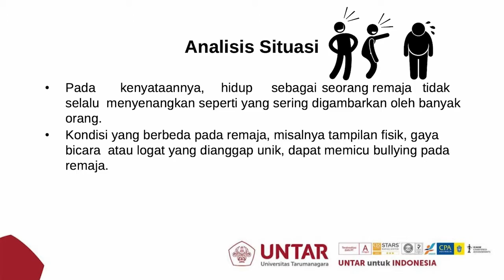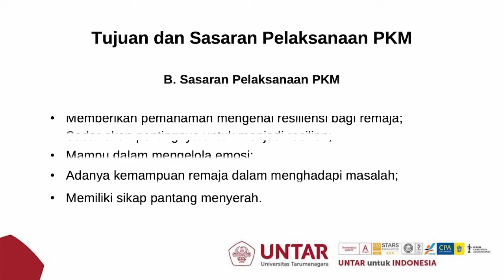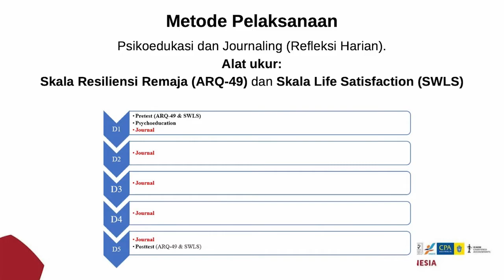Pengembangan Resiliensi Remaja di Sekolah Menengah Atas di Era Industri 4.0 - PKM 2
Pengembangan Resiliensi Remaja di Sekolah Menengah Atas di Era Industri 4.0